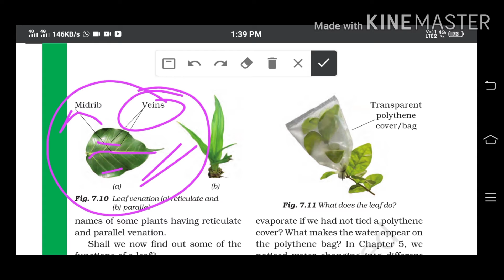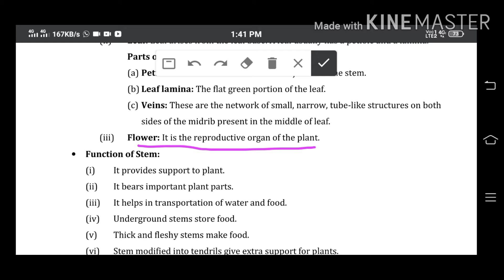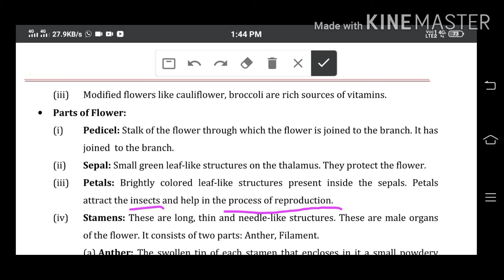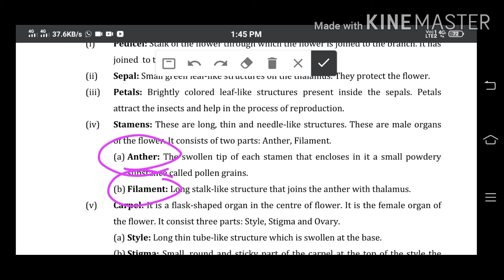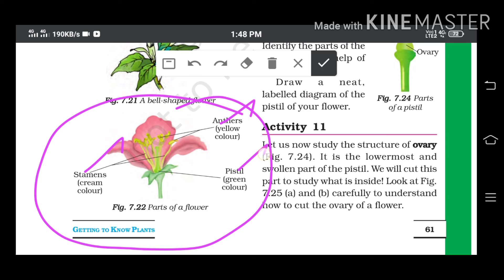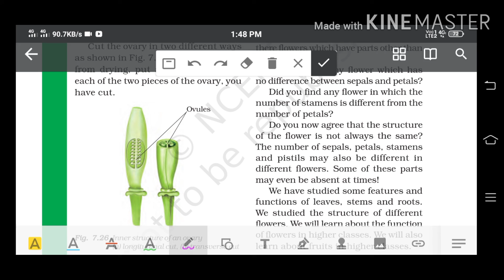Getting to know plants last part